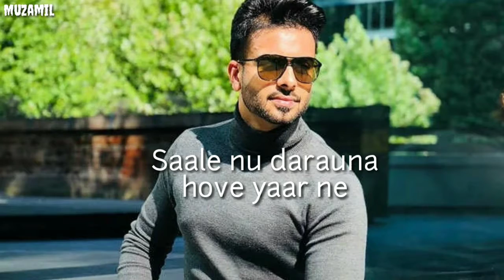Brotherhood (Mankirth Alukh) Latest_Whatsapp_status_song_video...